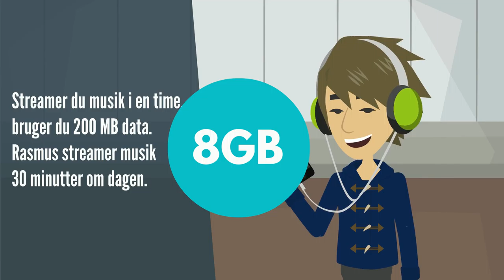Lær om dataforbrug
Er du i tvivl om hvor meget data du bruger på din mobil? Gør som Rasmus, find et mobilabonnement der passer dit dataforbrug. Spar hundredevis af kroner, i dag! Læs mere her:

Samlino.dk er en gratis og uvildig sammenligningsportal, som sammenligner priserne på produkter inden for finans-, forsikrings- og telebranchen. Vores mission er, at give danske forbrugere de nødvendige oplysninger, så de kan træffe de rigtige beslutninger vedrørende finansielle produkter og tjenester.